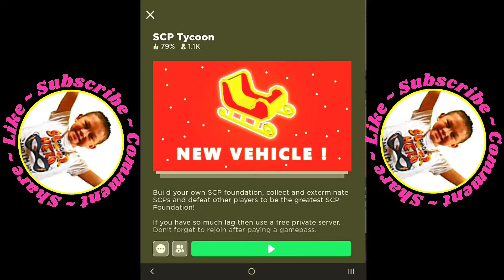I AM PLAYING SCP Tycoon ROBLOX - ep2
Hey guys, I am playing SCP Tycoon on ROBLOX.  This is episode 2, hope you guys enjoy this video... 🤪👍👍👍